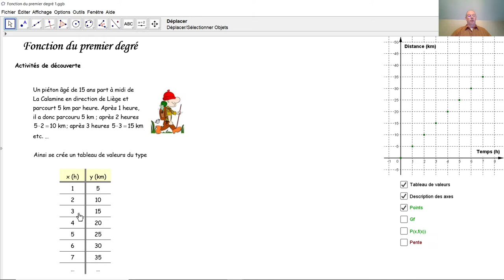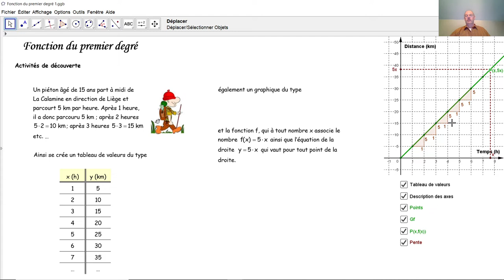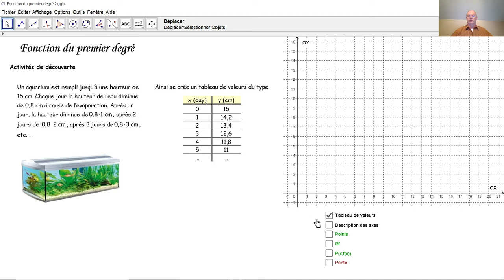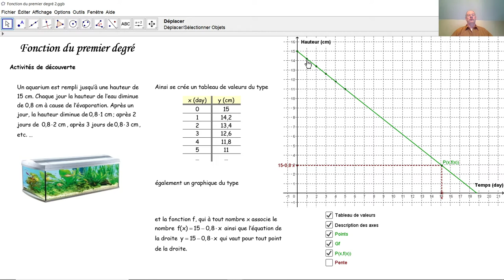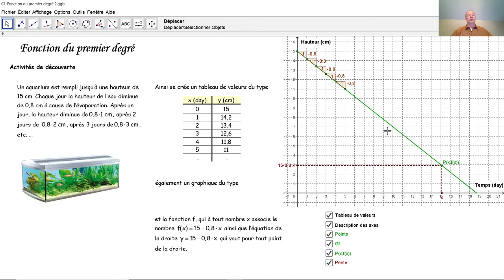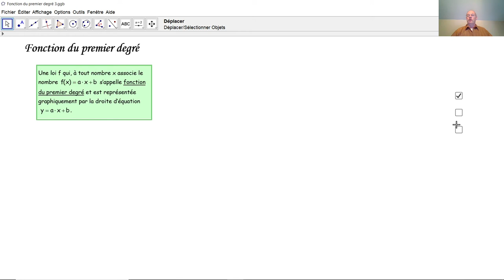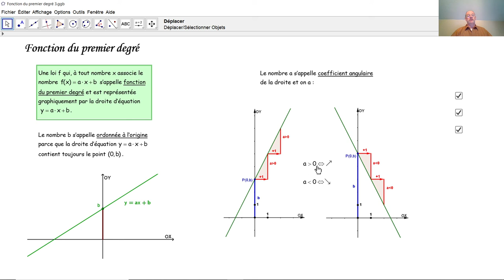Fonction du premier degré F3029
F3029 Comment se crée une fonction du premier degré? Comment rédige-t-on un tableau de valeurs? Comment trace-t-on le graphe d'une fonction du premier degré? Comment voit-on à l'équation si une droite est croissante ou décroissante?